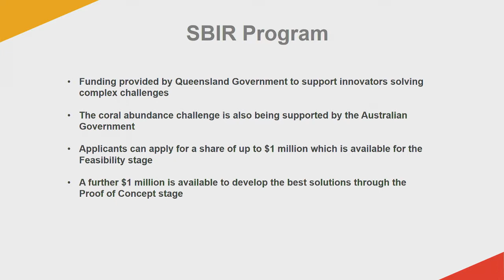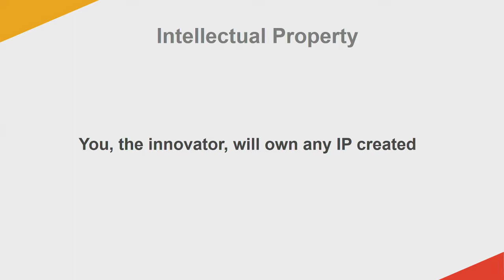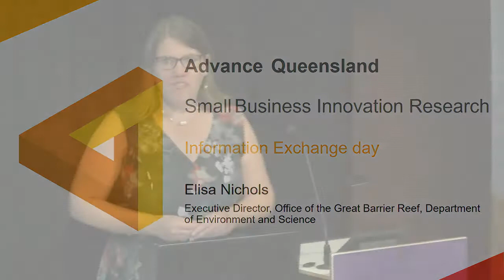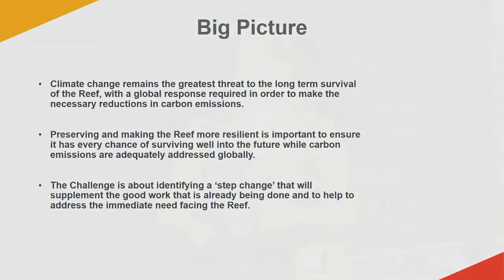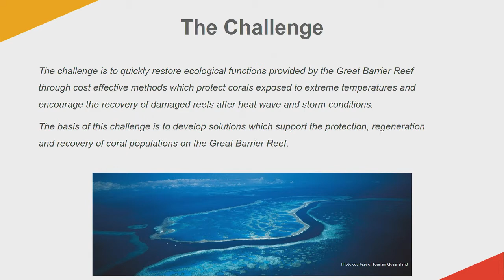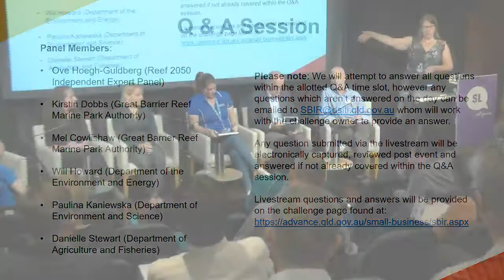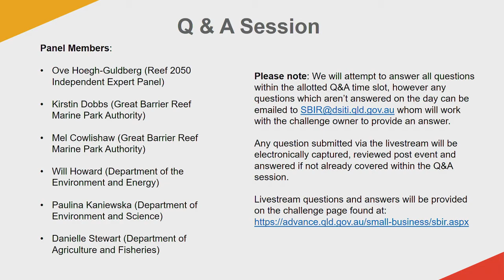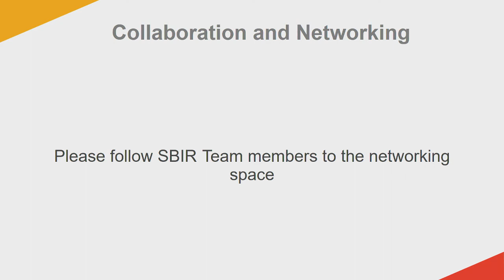SBIR Boosting coral abundance on the Great Barrier Reef Information Session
The Advance Queensland Small Business Innovation Research (SBIR) Information Session presentation about the boosting coral abundance on the Great Barrier Reef Information Session challenge was held on 8 February 2018 in Brisbane.

The Queensland Department of Environment and Science, in partnership with the Australian Department of the Environment and Energy, are seeking innovative solutions to quickly restore the ecological functions provided by the Great Barrier Reef. These agencies present the challenge and subsequently answer questions from attendees. More information about the challenge is available Any questions not answered on the website or in the presentation can be directed to .

The Advance Queensland Small Business Innovation Research (SBIR) is an innovative procurement program which aims to solve ‘unsolvable’ government challenges, by supporting innovators to research, develop and test their solutions to these challenges. The SBIR is being delivered by the Department of Innovation, Tourism Industry Development and the Commonwealth Games.